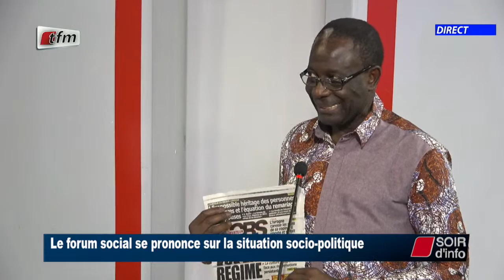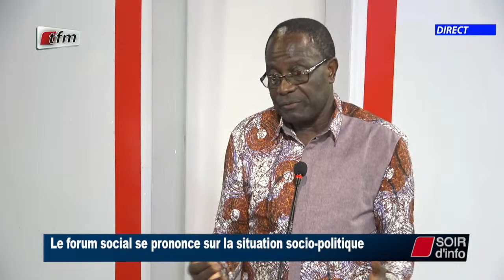SOIR D'INFO - Wolof - Pr: Abdoulaye Der - Invité: Mignane Diouf- 14 Décembre 2022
m/tfm.snrtS mp://a.rtmp.youtFaceube.com/live